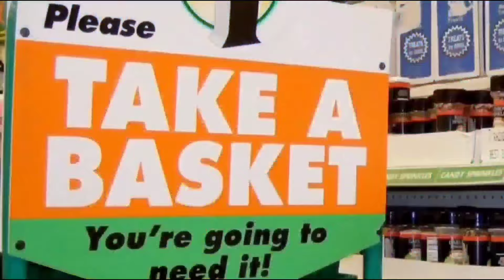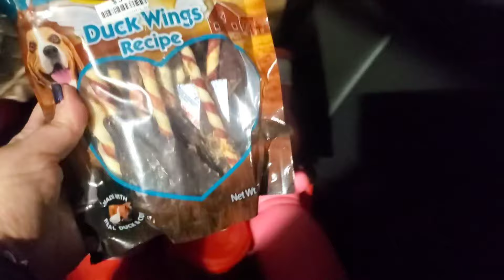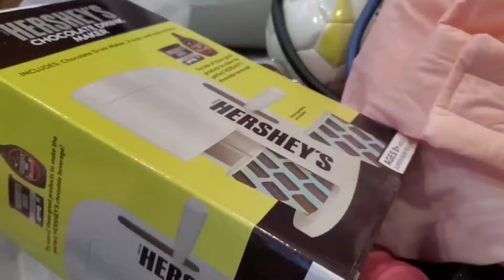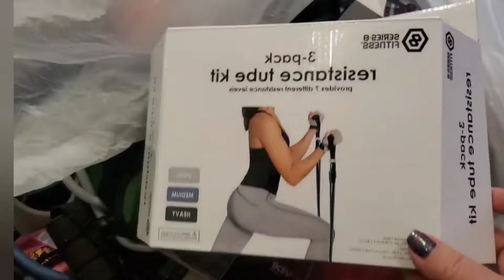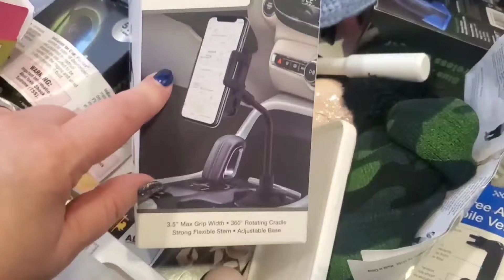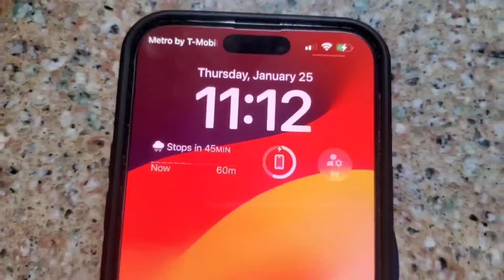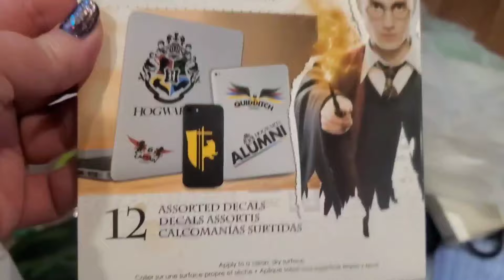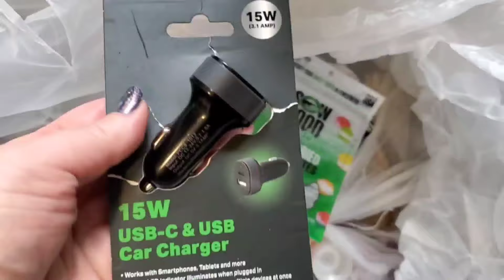Thrilling dumpster dive finds 🚚 YOU WON'T BELIEVE for FREE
Welcome to another thrilling dumpster diving escapade with Marina! Join me as we explore the hidden gems awaiting discovery at 5 Below and Big Lots dumpsters. From discarded treasures to unexpected finds, this dumpster diving journey promises excitement and surprises around every corner.

In this video, I dive deep into the dumpsters of 5 Below and Big Lots, uncovering a plethora of items that have been overlooked by many. From brand-new gadgets and accessories to home decor and seasonal goodies, you won't believe the incredible haul we uncover!

Join me as we challenge the stigma around dumpster diving and embrace the joy of repurposing and recycling. Together, let's celebrate the beauty of finding value in the unexpected and reducing waste in our communities.

Let's dive in and uncover the magic hidden within the dumpsters of 5 Below and Big Lots! 🌟 DumpsterDiving TreasureHunting ReduceReuseRecycleEpic 5 Below Dumpster Dive Haul! Unboxing Hidden Treasures with Marina | Confessions of a Dollar Tree Addict"